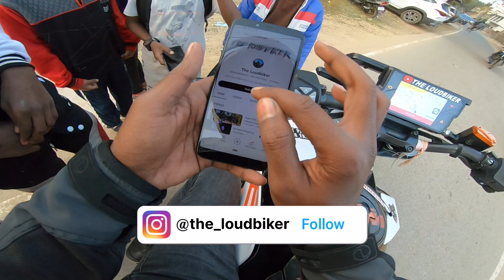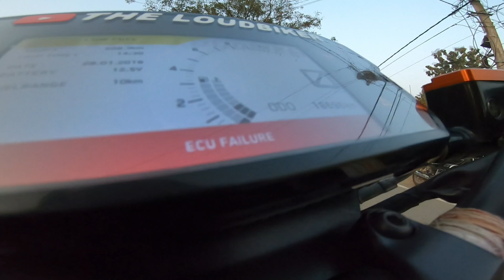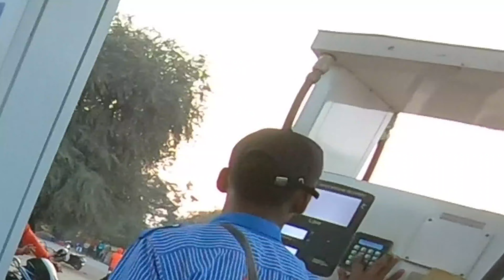Crazy kids big fan 🔥 power wheelies 💪🏻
Tandoori point tambo chowk chaibasa
Managed By:- Ashish Bari